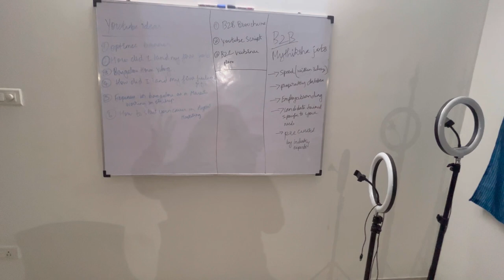21 year old Marketer living in Bangalore | Home tour | Limelight aish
It's been about 2 months since I got shifted to Bangalore. I work here as a Head of Marketing for an ed-tech startup called Mythiksha School.

In this video, I am taking you on a small trip to my new home in Bangalore.